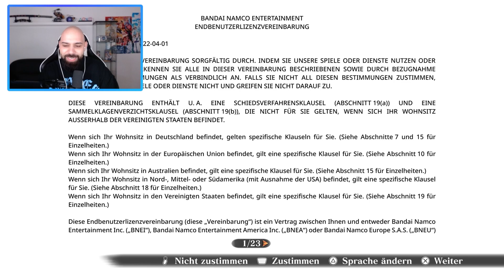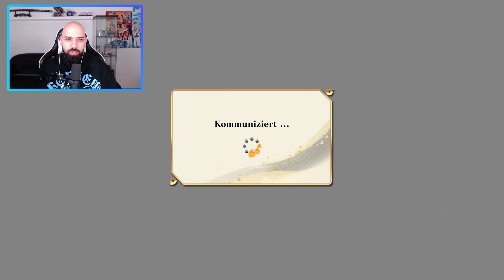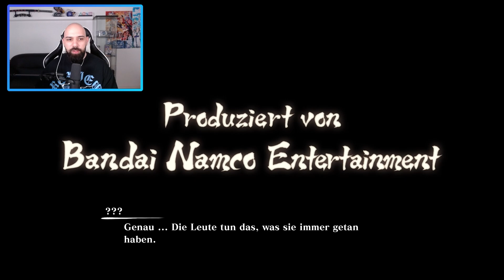Naruto X Boruto Storm Connections Was hat sich verändert 🤔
*Danke an Bandai Namco DE, die mir das Spiel kostenfrei zur Verfügung gestellt haben.

CE:
Xbox one
*Es handelt sich hierbei um Amazon Ref. Links

🎮 Spiel: "NARUTO X BORUTO Ultimate Ninja STORM CONNECTIONS" von Bandai Namco Entertainment
🌟 Plattform: PlayStation, Xbox, PC

In "NARUTO X BORUTO Ultimate Ninja STORM CONNECTIONS" kannst du dich in actiongeladenen Kämpfen beweisen und die atemberaubende Grafik sowie die detailgetreuen Charaktermodelle genießen. Tauche ein in eine fesselnde Geschichte und erlebe das ultimative Ninja-Abenteuer mit deinen Lieblingshelden und -schurken aus der Naruto- und Boruto-Welt.

🔥 Hauptmerkmale des Spiels:
1️⃣ EPISCHE NINJA-KÄMPFE: Zeige dein Können in dynamischen Kämpfen und meistere einzigartige Fähigkeiten, um deine Gegner zu besiegen.
2️⃣ UMWERFENDE GRAFIK: Die beeindruckende Grafik des Spiels lässt dich in eine lebendige Anime-Welt eintauchen und ermöglicht es dir, jeden Charakter in all seiner Pracht zu erleben.
3️⃣ INTERAKTIVE STANDORTE: Erkunde ikonische Orte aus der Naruto- und Boruto-Saga und interagiere mit bekannten Charakteren, um die Geschichte voranzutreiben.
4️⃣ ONLINE-MULTIPLAYER: Fordere andere Spieler heraus und beweise, dass du der stärkste Ninja bist. Nimm an Turnieren teil oder schließe dich einem Team an, um epische Schlachten auszufechten.
5️⃣ INDIVIDUELLE ANPASSUNG: Passe deinen Charakter mit einer Vielzahl von Kostümen, Waffen und Fähigkeiten an, um deinen eigenen einzigartigen Ninja zu erschaffen.